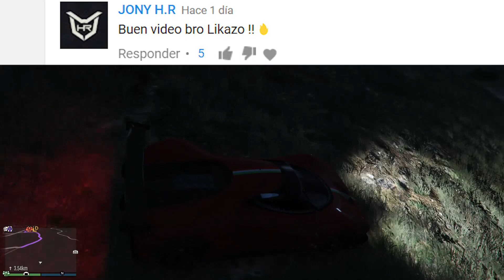MIRA LO QUE PUEDE HACER ESTE COCHE EN GTA 5 ONLINE!!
TODAS LAS ARMAS DEL NUEVO COCHE BLINDADO DE GTA 5 ONLINE!! VEHÍCULOS SECRETOS DEL NUEVO DLC DE GRAND THEFT AUTO V